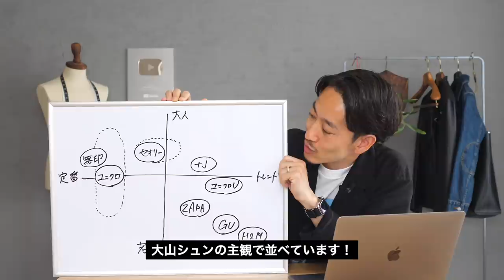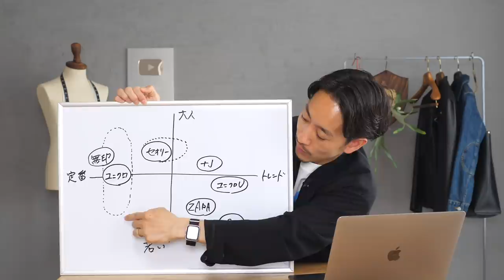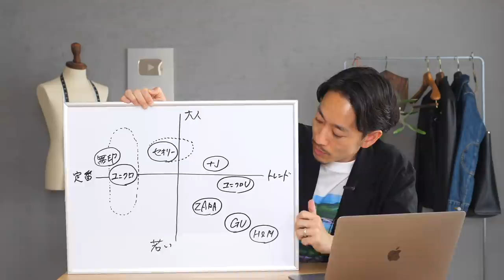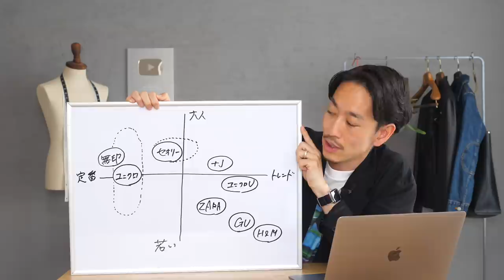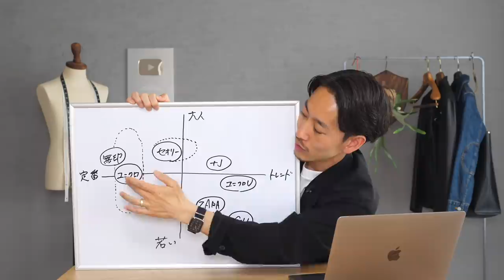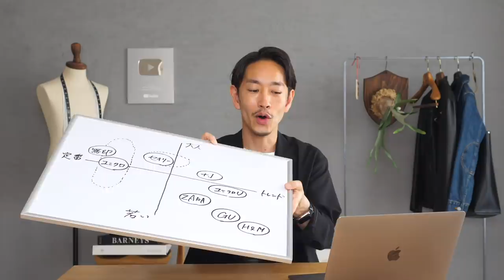【新作】ユニクロ×セオリー、僕が何も買わなかった理由を図解します！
本日発売のユニクロとセオリーのコラボレーションライン。朝イチでお店に行ってみてきましたよ！・・・ですが、今回は収穫ゼロ。あえて何も買いませんでした。今頃レビュー動画がガンガン上がっているはずですが、ここは冷静に。買わないというのも選択肢の1つです。そしてせっかくなのでなぜ買わなかったのか、ホワイトボードを使いながら解説してみました。これは初の試みです 笑　良かったら参考にしてみてください！